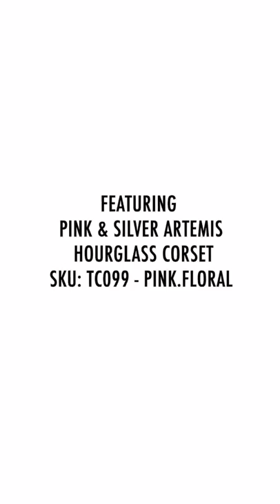Who's the only pirate to wear a floral corset? Hint - From Our Flag Means Death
Corset in the Video:
Special Edition Artemis Hourglass Corset In Pink & Silver Print